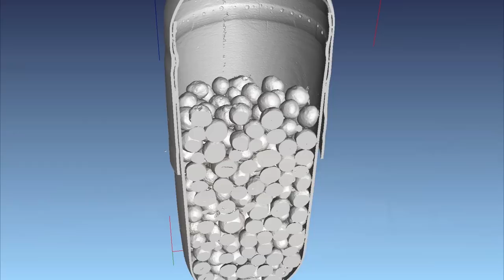Tiere, die vom Aussterben bedroht sind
Tiere, die vom Aussterben bedroht sind. Die Existenz dieser wilden Kreaturen ist in Gefahr. Lass uns einen Blick auf die Tierarten werfen, die am Meisten davon betroffen sind.